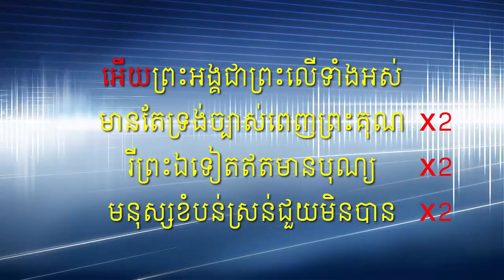ទំនុកខ្មែរបរិសុទ្ធ លេខ 80( ព្រះគ្រីស្ទជាព្រះលើទាំងអស់) ភ្លេងសុទ្ធ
ភ្លេងសុទ្ធ៖ រីសាន់
រចនារូបភាព៖​​ ម៉ារីណា